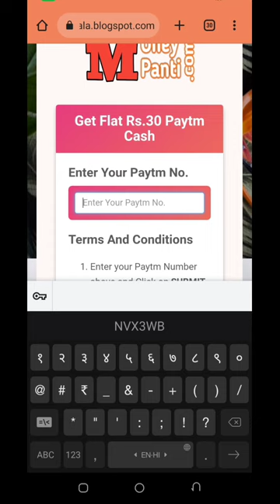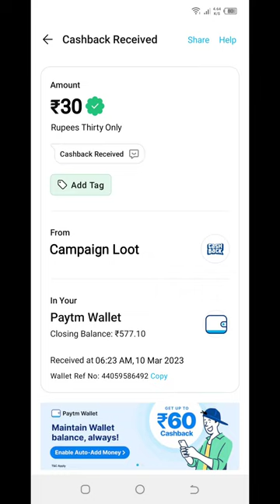🤑Today New Campaign Loot Offer 30₹+30₹+₹ Instant Paytm Cash || Tasks💰Campaign BUG|| New Paytm app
Campaign codev👉NVX3WB

10 rs instant paytm cash today

 4. paytm new offer 2023,
 5. paytm new offer April 2023,
 6. paytm new offer may 2023,
 7.paytm new offer today telugu,
9. paytm new offer add money,
10. paytm new offer today,
11. paytm ka new offer April,
 15 august paytm new offer,